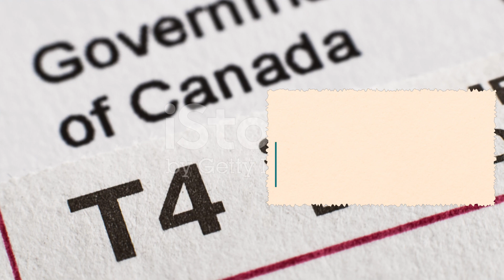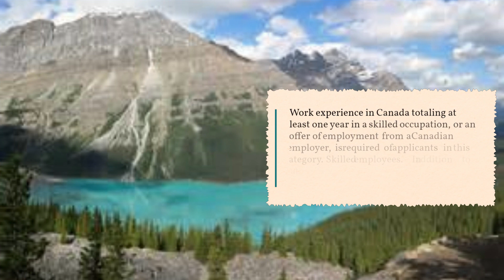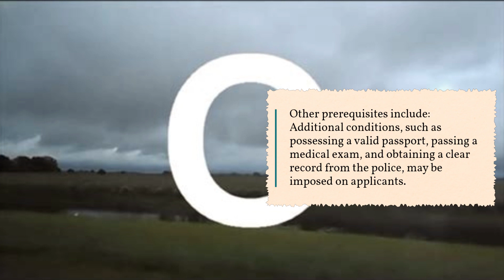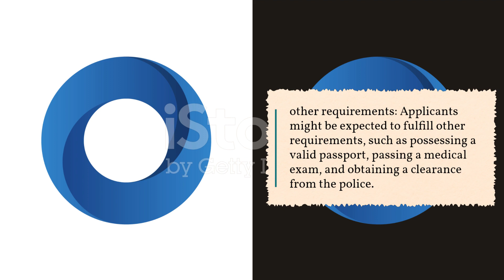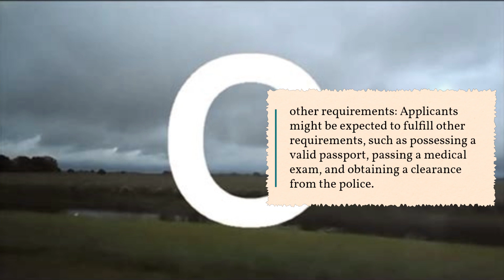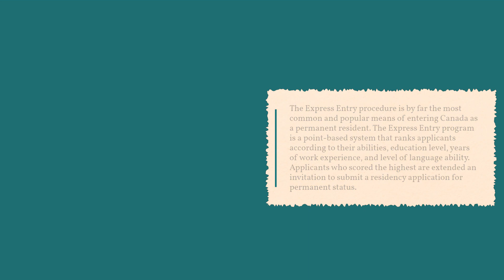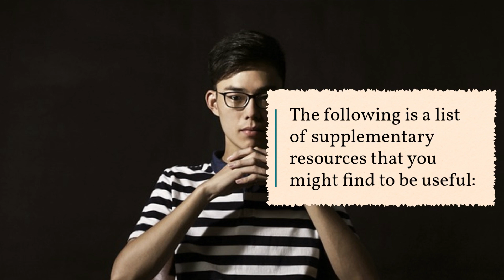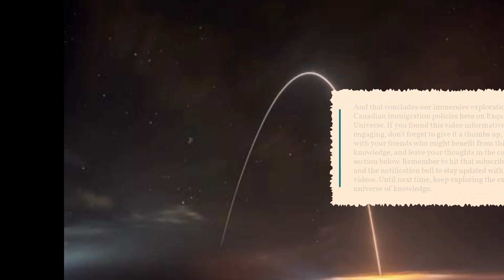Understanding Canada's Immigration Policies: A Comprehensive Guide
In this informative video, we delve into the immigration policies of Canada, providing you with a comprehensive guide to navigate the process. Whether you're considering moving to Canada for work, study, or permanent residency, understanding the immigration policies is crucial. Join us as we explore the various pathways available, such as the Express Entry system, Provincial Nominee Program, and study permits. We'll discuss the requirements, eligibility criteria, and the steps involved in each process. Stay up-to-date with the latest immigration updates and discover the benefits of Canadian citizenship. Don't miss out on this valuable resource to help you make informed decisions and embark on your journey to Canada.